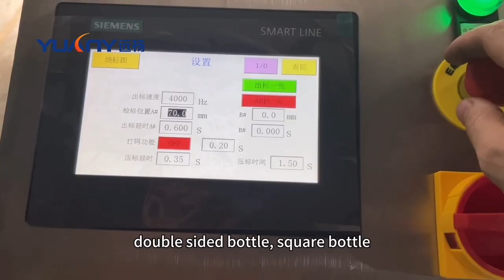Custom Bottle Labeling Machine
customized for jar can bucket, different shape like round,square,double-sided,different materials like glass or plastic bottle